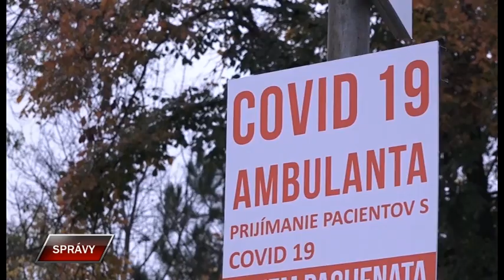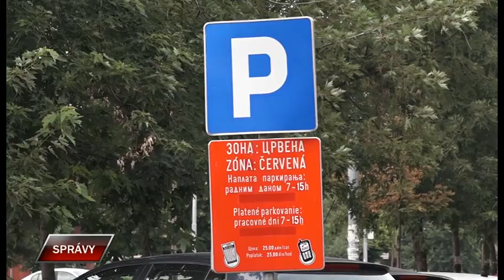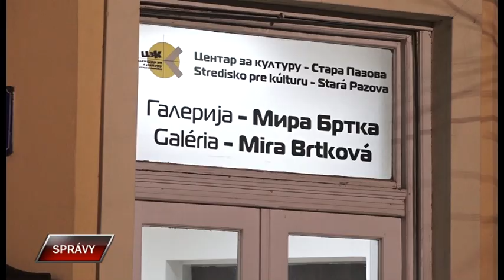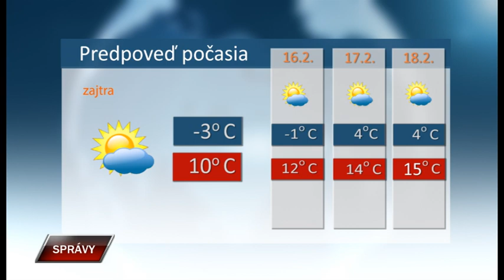Spravy 14 2 2023